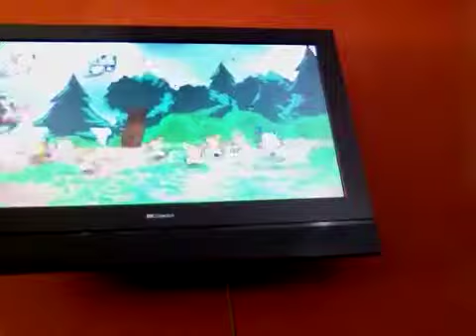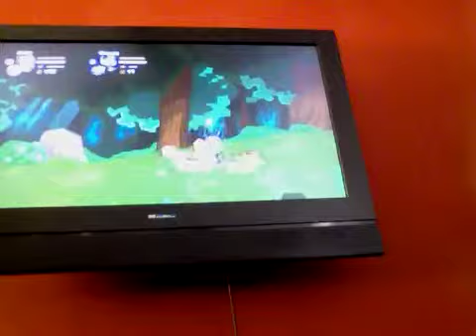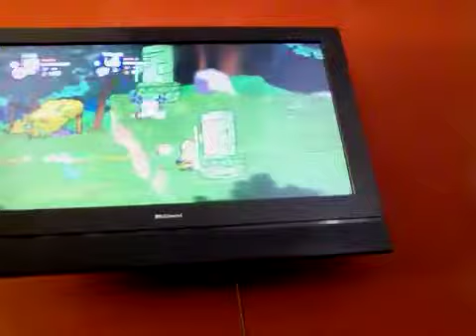Castle crashers Ep. 1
Knights